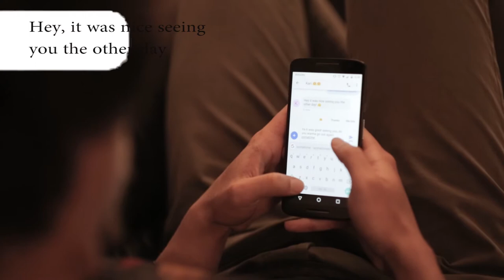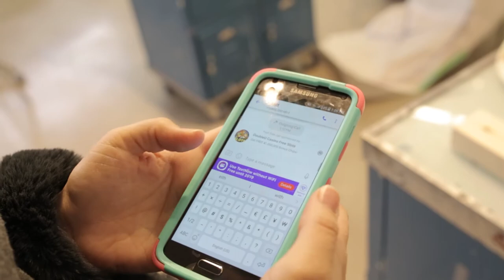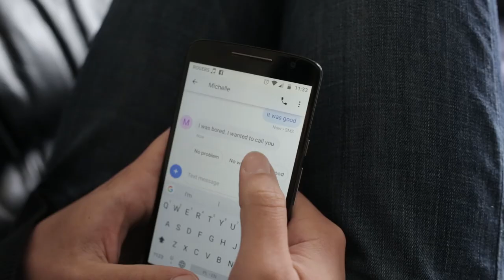Fear of Commitment (Short Film)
'FEAR OF COMMITMENT'. is a short film I produced early 2019 for  Cinematography and Lighting Course at the University Of Lethbridge (Instructed by Blake Evernden)
- Written, Directed and Filmed by Toby B.

- Starring Cailin Bent and Anhita Cuor Di Leone